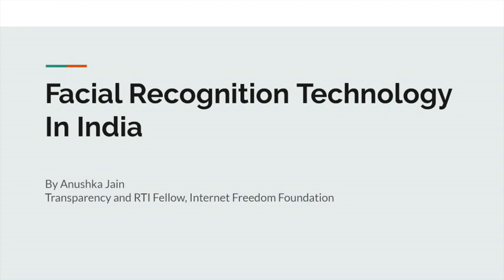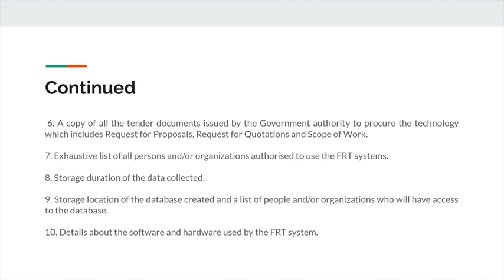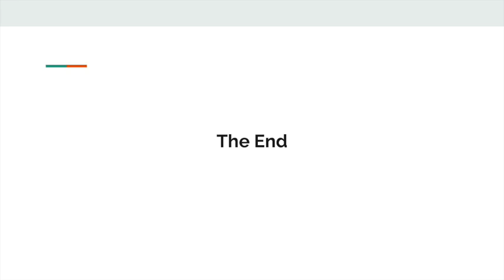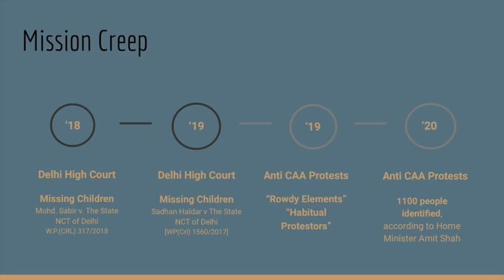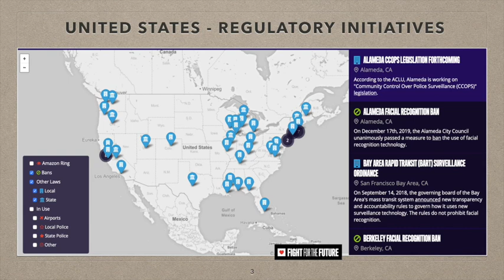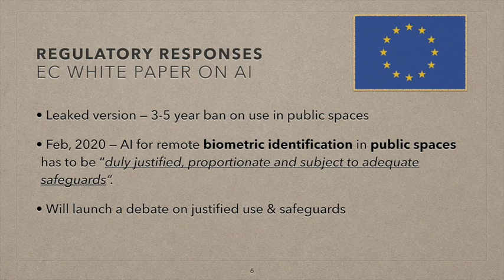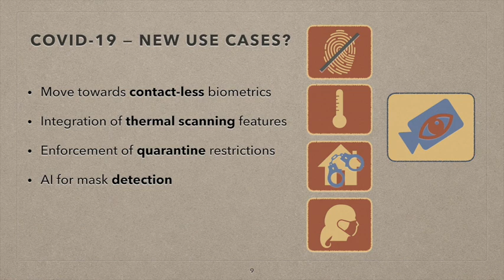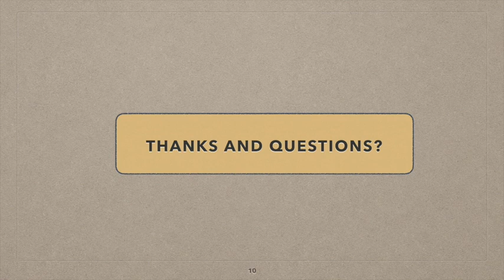Rise of Covid Surveillance and Facial Recognition | Webinar recording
This video is a recorded webinar hosted on May 22nd 2020. The speakers, Anushka Jain, Vidushi Marda and Smriti Parsheera discuss the rise of facial recognition surveillance technologies in India and the implications for privacy protection, while also looking at the effectiveness of these technologies.

To keep up with more of these webinars and other discussions on digital rights, join the Internet Freedom Forum - forum.internetfreedom.in

Help us to continue our fight for privacy and protecting your digital rights. We need your support now more than ever